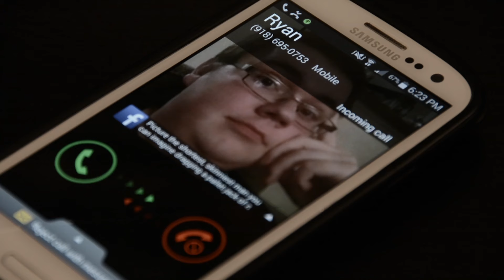RECLUSE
This was the final project for my Intro to Video Production course last fall. The projects goal was to create a phobia without ever saying or showing the word.